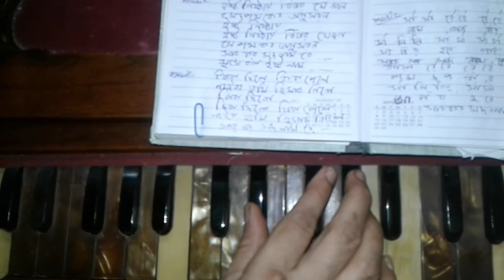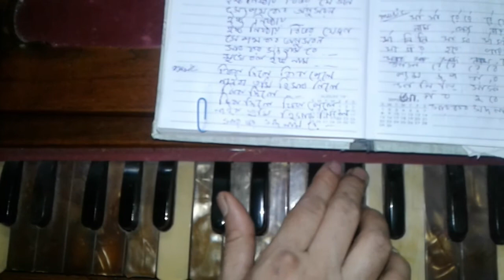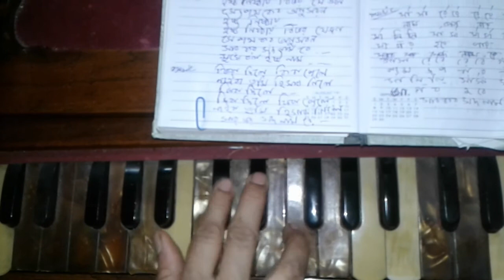Mukhe Bolo Esto Nam Dhonno Hobe Mon Pran Song | Harmonium Tutorial-You Tube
Mukhe Bolo Esto Nam Dhonno Hobe Mon Pran Song'.
Harmonium Tutorial.

Joy Guru.